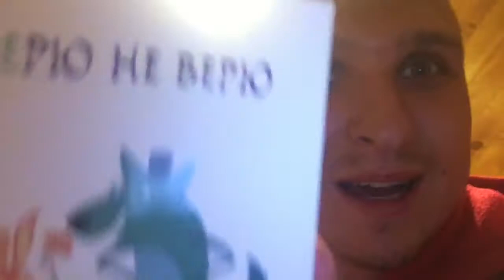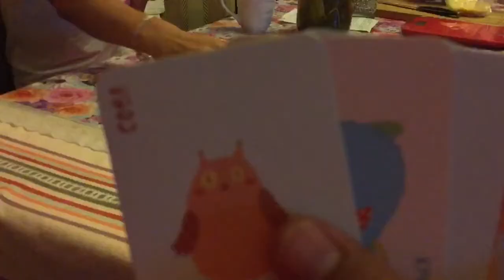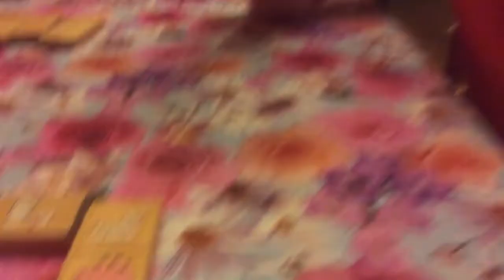ВЛОГ: ДЕРЕВЕНСКАЯ ЖИЗНЬ | ПРОБУЮ ВИСКИ | ДОМИНО ИЛИ ДЕТСКИЕ ИГРЫ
Я самы шчыры вiдеаблогер , які здымае сваё жыццё на камеру мабільнага тэлефона !